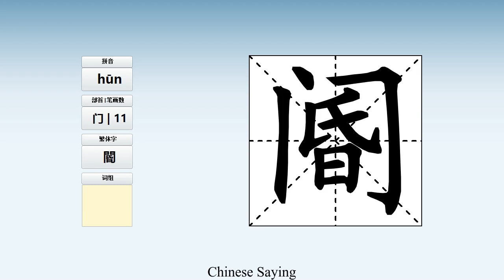How to pronounce 阍 and write 阍 in Chinese